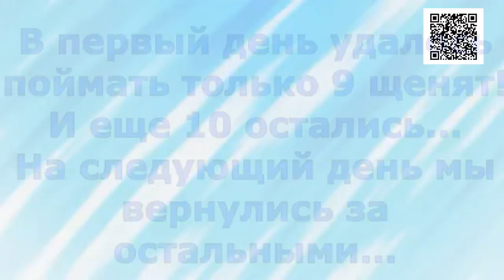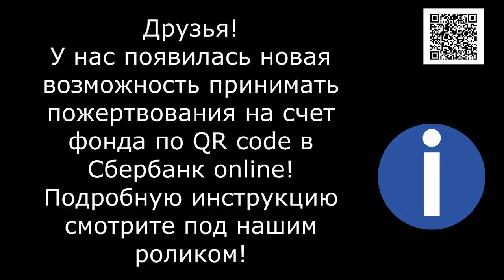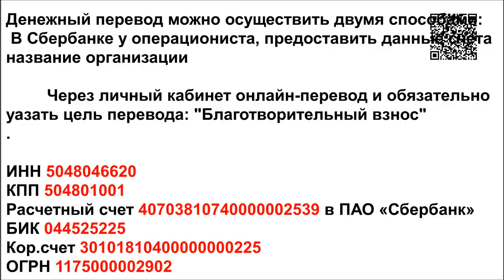Сквозь сугробы к жизни часть 1/Through snowdrifts to life part 1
Реквизиты Благотворительного Фонда "Лохматая Душа":
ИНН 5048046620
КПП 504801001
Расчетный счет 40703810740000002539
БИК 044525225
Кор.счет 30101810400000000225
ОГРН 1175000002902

Голодные телефоны:
Билайн: 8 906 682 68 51
Билайн: 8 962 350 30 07
Теле2:  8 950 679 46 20

Our bank cards:
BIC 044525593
Получатель платежа: Valentina Silich

Visa Classic:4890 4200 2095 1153
The beneficiary of payment: Valeriia Utkina
Получатель платежа: Valeriia Utkina